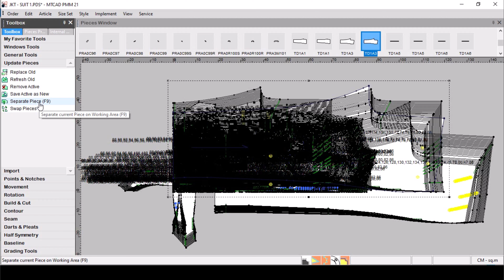MT CAD SYSTEM - TOOLS - SEPARATE PIECE